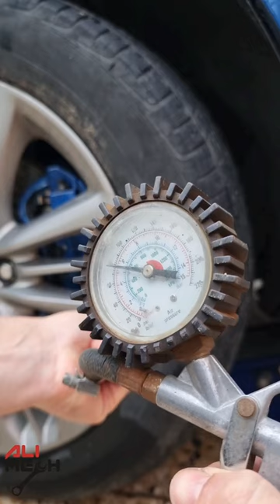How to use tire plug kit